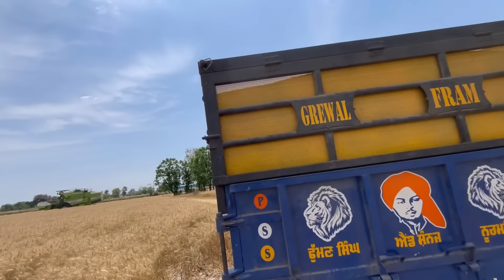Aj vadi kanak🌾✅//Red horse da lvayea jor🔥